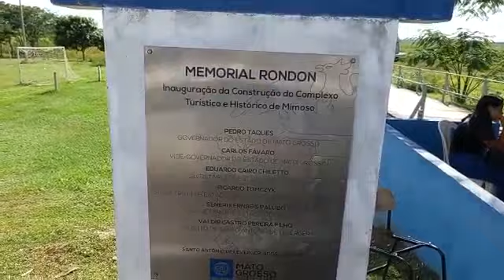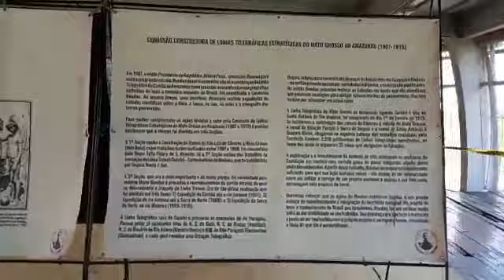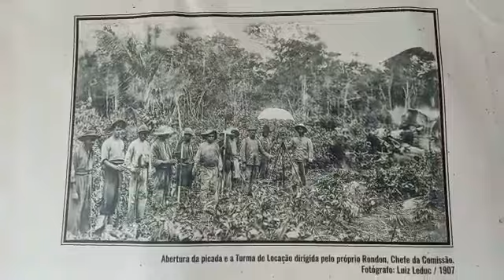Visita ao Memorial Marechal Rondon, Distrito de Mimoso MT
Viajando na nova rota de Rondonópolis a Cuiabá, Estrada Verde, paramos um pouquinho no Memorial Marechal Rondon, Distrito de Mimoso MT